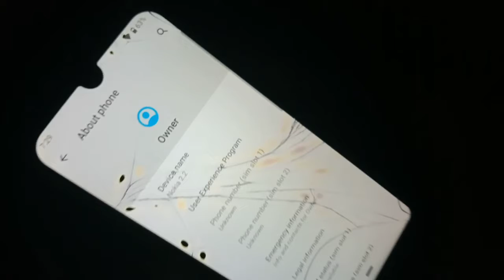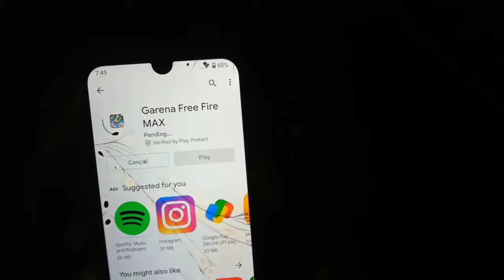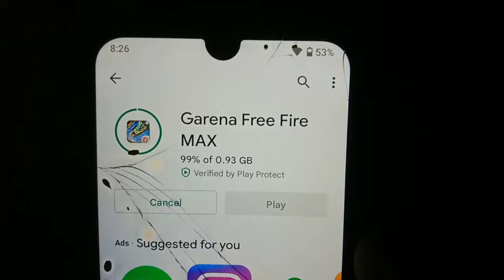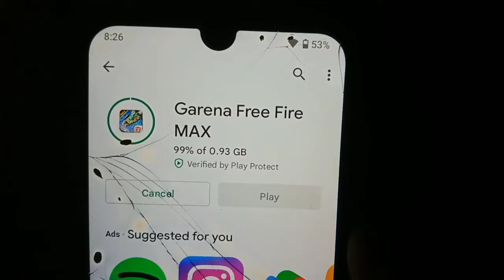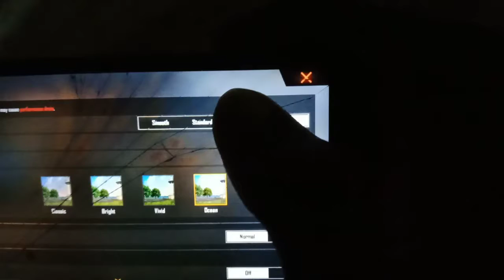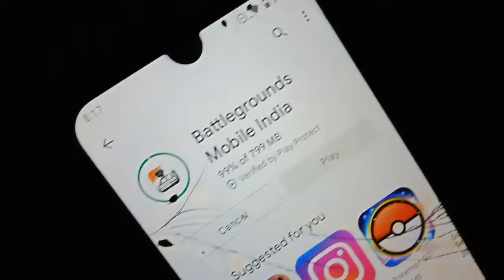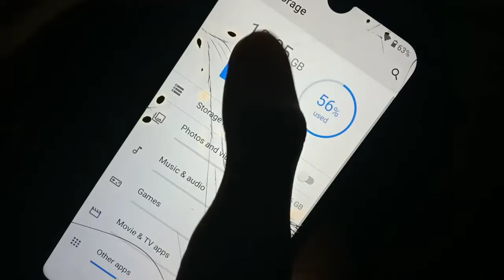BGMI vs Free Fire MAX🔥 - LOW DEVICE COMPARISION! 😌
Hey Guy'z

Battlegrounds Mobile India Vs Free Fire Max - LOW DEVICE COMPARISION 🔥|| DO or DIE TamizhaN

Like = Makes Me Happy 🙂

Consider For Subcribing 😊

Share Your's Love ❤

Follow Me on Instãgram.. 🙈

                        IGNORE IT !

                    🙂 Peace.. 🖤